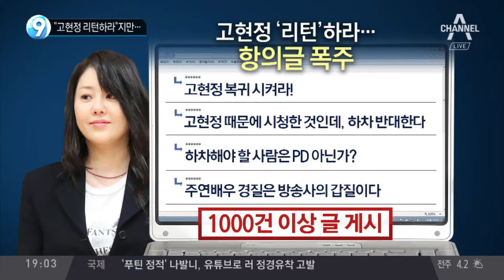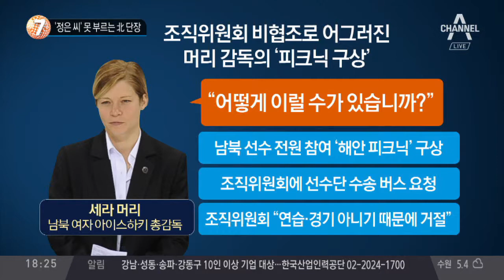"고현정 리턴하라"지만../'정은 씨' 못 부르는 北 단장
고현정, 드라마 '리턴' 하차 논란 '여전'
고현정 하차 통보에 뿔난 누리꾼들 '항의'
드라마 '리턴' 홈페이지 항의글 1000건 이상
누리꾼 "주연배우 경질, 방송사의 갑질"
누리꾼 "고현정 때문에 보는 드라마였는데"
'고현정 하차' 원인 공방… 누리꾼 갑론을박
스타 연예인의 '권력화' 문제라는 입장도
방송관계자 "톱스타여도 PD 영역 침범 안 돼"
방송관계자 "제작진 무시한 상황 아닌가?"
북한 선수단장이 느낀 '홍길동의 심정'… 상황은?
'정은 씨' 부르지 못하고… 북한 단장 "못 부르겠다"
원길우, 2일 선수촌 내부 돌아보며 봉사자들과 인사
자원봉사자 '고정은' 이름에… 원길우, 한동안 침묵
원길우 "차마 못 부르겠다"… '정은' 이름에 말문 턱
자원봉사자 "원길우, 이름 뚫어져라 보더니 침묵"
'김정은' 이름 못 쓰는 북한… "이름 바꾸라우"
김정일, 2011년 '정은' 이름 개명 지시… 상황은?